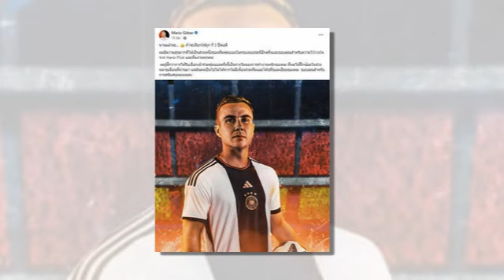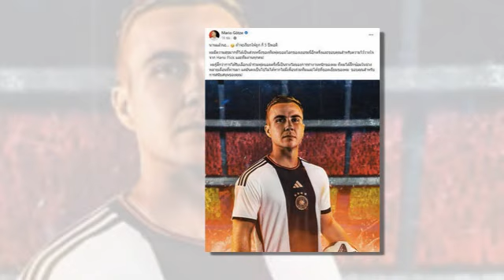เจาะลึกประเด็นร้อน 12/11/65 "สมยศ" ชี้แจงถึงความหมาย "ก้าวข้ามอาเซียน"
1."สมยศ" ชี้แจงถึงความหมาย "ก้าวข้ามอาเซียน"
2.ครึ่งแรกครึ่งหลังคนละม้วน บทสรุป "ทีมชาติอินโดนีเซีย U20 - Baerum SK"
3.สรุปผลบอลไทยลีก ตารางคะแนน วันศุกร์ที่ 11 พ.ย.65
4.มากกว่า 4 คำ "เกิทเซ" โพสต์ภาษาไทย มีชื่อลุย "ฟุตบอลโลก 2022" กับ "ทีมชาติเยอรมนี"